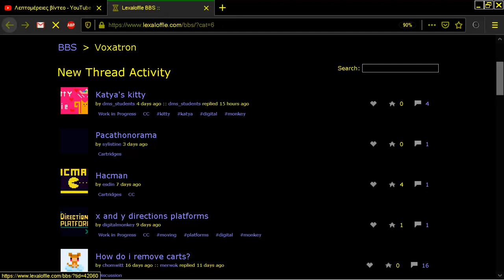Hacman By esdin HAC MAN ~ PACMAN PAC MAN ELEMENTS VOXATRON Fantasy Virtual Console Lexaloffle Games